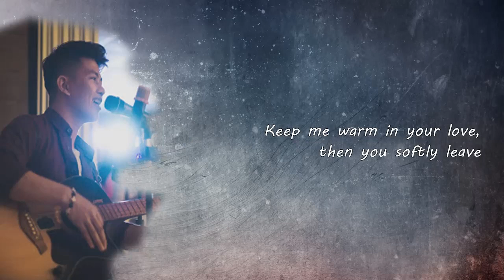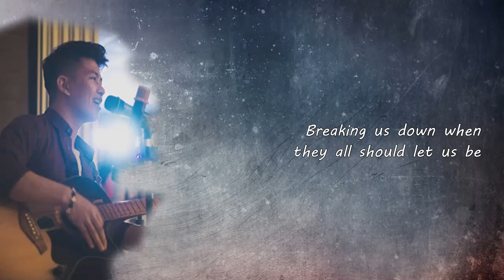How Deep Is Your Love - Echo Dominguez Cover Lyrics Video